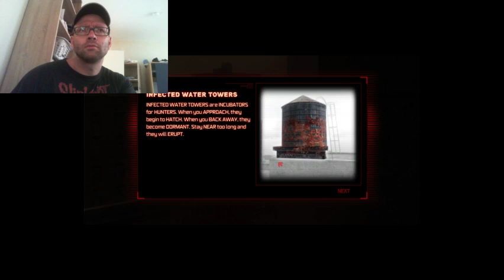Prototype PC part 3